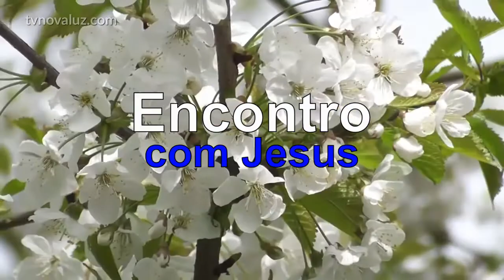ENCONTRO COM JESUS | QUANDO JESUS SE FAZ VIVO EM NÓS | MEDITAÇÃO COM YASMIN MADEIRA #717 23h.